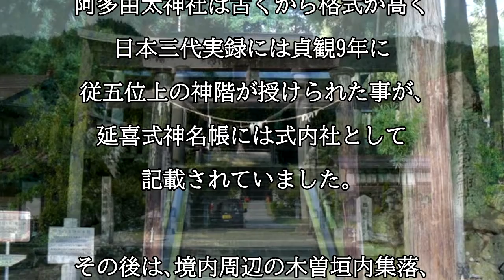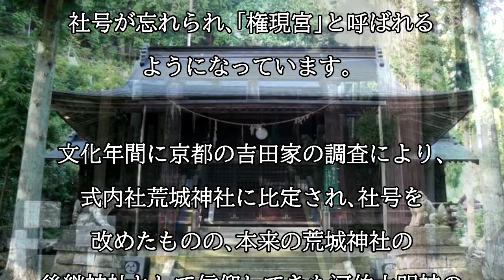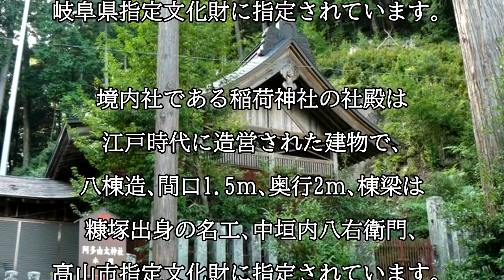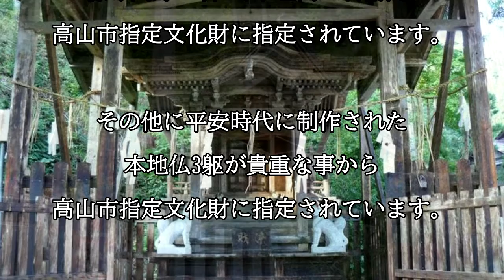阿多由太神社（岐阜県高山市）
阿多由太神社は延喜式神名帳に式内社として記載された阿多由太神社の論社で古くから周辺地域の産土神、総社として信仰されてきました。本殿は室町時代の建築で国指定重要文化財に指定されています。